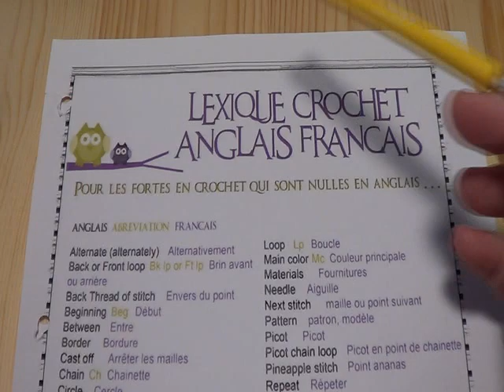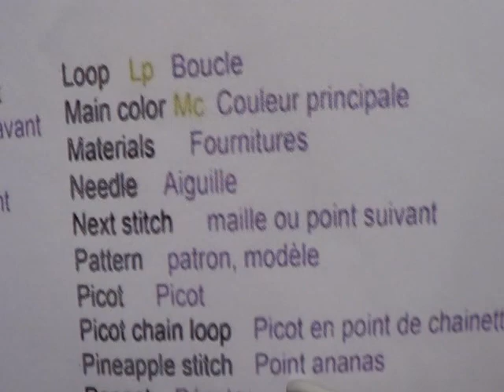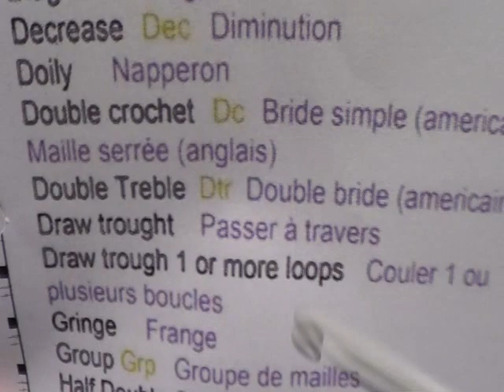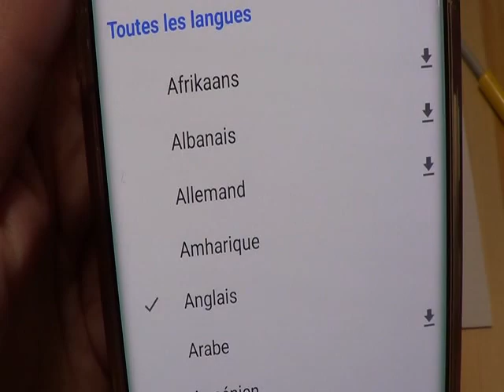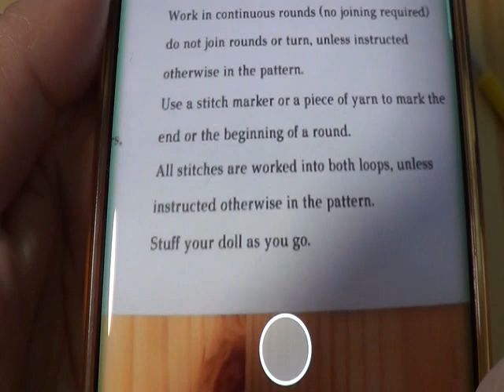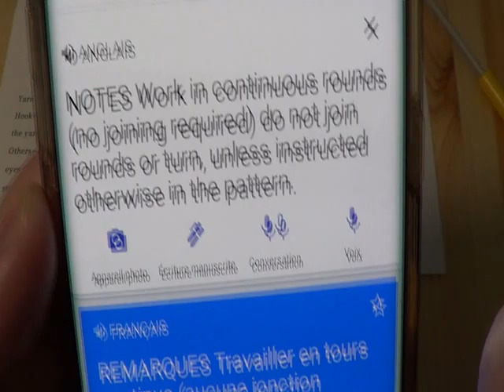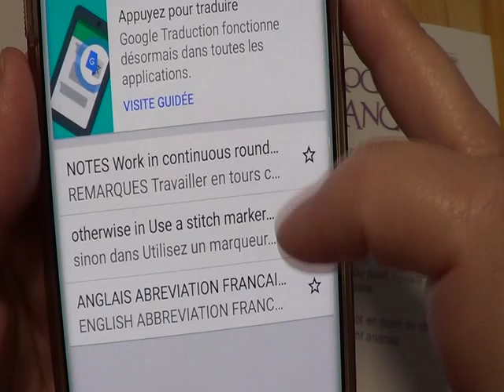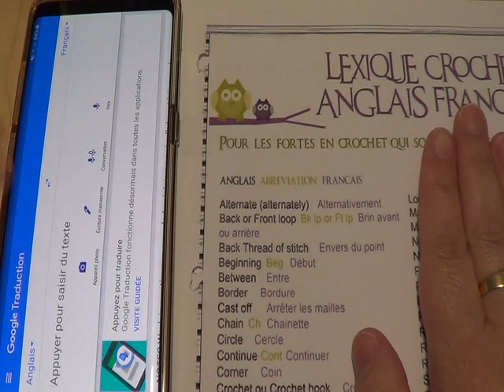TUTO crochet : 2 techniques pour traduire un tuto étranger !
COMMENT ADAPTER LE VETEMENT A MA TAILLE? cliquez sur le lien :
# Vous pouvez faire mes créations à titre personnel. Les explications de la vidéo ne peuvent pas être vendues sous quelques formes que ce soit. Les droits d’auteurs m’appartiennent. merci de votre compréhension !

SUIVEZ MOI !